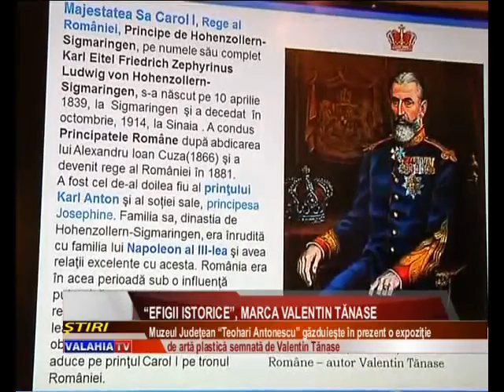"Efigii istorice", marca Valentin Tănase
O deosebită expoziţie de artă plastică semnată de Valetin Tanase a fost vernisata astazi, la muzeul judetean. Tablourile care infatiseaza chipuri ale domnitorilori români sau momente gloriase din istoria nationala si locala vor sta la dispoziţia vizitatorilor pana pe 20 octombrie.